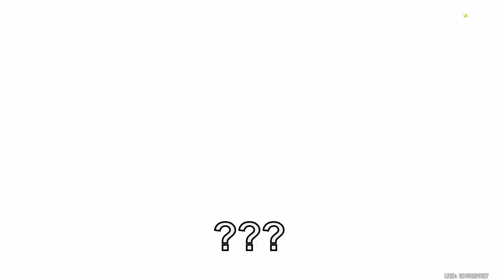310 WISHES ON NAHIDA banner and HER TEAPOT | Genshin Impact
*310 wishes* on Nahida banner and her teapot. I spent all I had saved and spent money for... got quite unlucky in the beginning but LATER those were some poggers wishes! I plan to go for *C2* before her banner expires since I'm at guarantee right now

Wishes (0:00)
Farming Dendro Hypostatis (4:11)
Leveling up and Ascending to 90 LVL (4:36)
Leveling Talents (6:48)
Leveling Teapot (7:38)
Stats (8:45)
Artifacts (8:54)
Battle Test in a Domain (9:13)
Nahida's Smile (9:34)